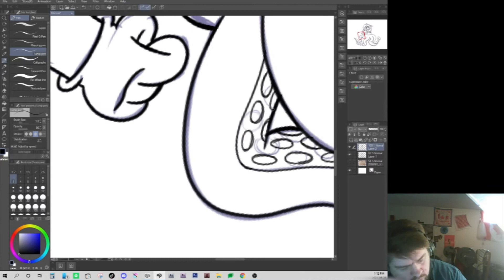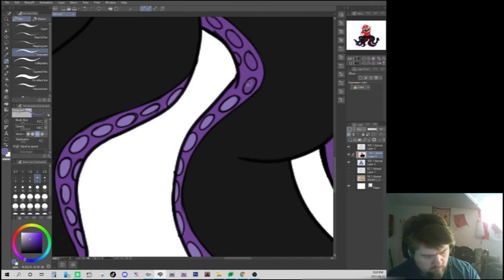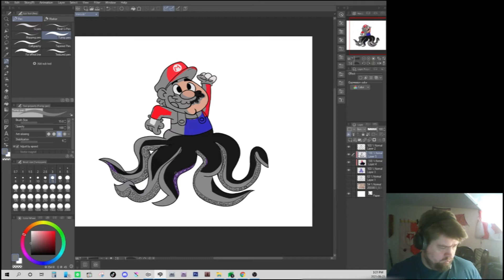Marsula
Timelapse of painting Mario mixed with Ursula.